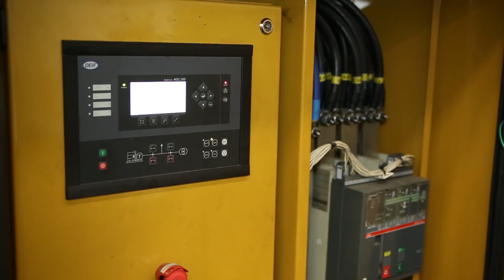POWER BRASIL GERADORES, SÃO BERNARDO DO CAMPO SP, EMPRESÁRIOS DE SUCESSO